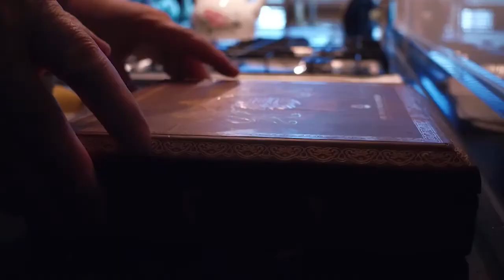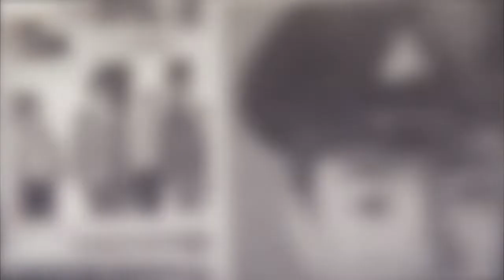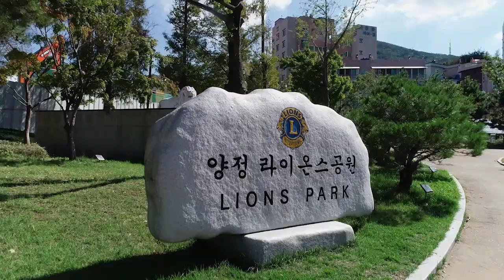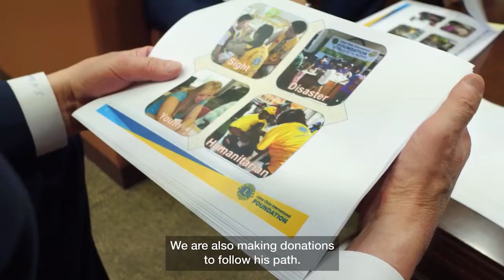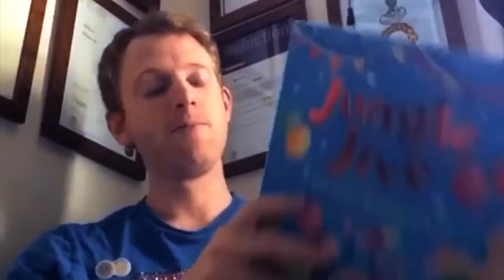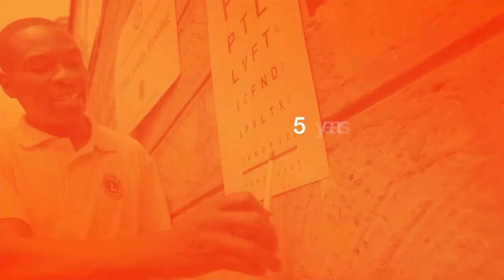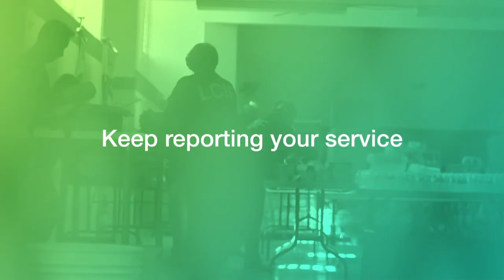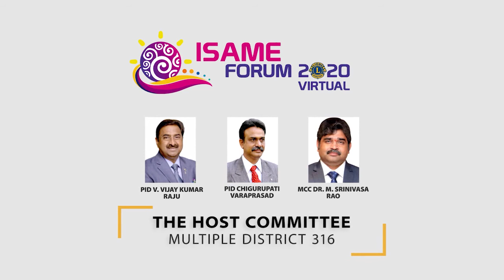Day 1: Forum Inauguration : Part 4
- Opening Remarks by Dr Nawal J. Malu
- Introduction of IP Dr Jung-Yul Choi
- Presidential Theme
- Address by IP Dr Jung-Yul Choi
- Portrait of IP Dr Jung-Yul Choi